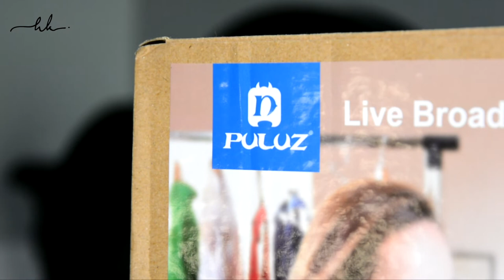هذا المنتج سيسهل لك تصوير فيديوهات احترافية بهاتفك 🔥🔥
لاتنسى إن كان لديك أي استفسار او سؤال أن تطرحه علي وسأجيبك من خلال صفحتي على الفيسبوك
المنتوج :

☚ Réaction Youtube Rewind - اول جزائري وثالث عربي يظهر في يوتيوب ريويند

☚  وداعا لضياع بطاقات 💾 💾 SD CARD مع هذا المنتوج UNBOXING PULUZ.COM

☚ 🙏لوجان بول مطالب بحظره نهائيا من يوتيوب Logan Paul 📷

☚ استطعت ان اتحكم في التلفاز من خلال الهاتف ! اليك الطريقة

☚  Eken H9r CAMERA SPORT UNBOXING - كميرا رائعة وصلتني من الصين

☚كشف كذبة الحوت الأزرق والحقيقة المخفية (حقائق مجهولة وتصحيح للمفهوم حول اللعبة)

☚ أخبار تقنية 03 - هاكر يخترق أحد السجون الأمريكية لاطلاق سراح صديقه ،لكنه يصبح ايضا سجيناً !

☚  هل الفيسبوك سينشر جميع محادثات المسنجر ويفضحنا ؟؟ كشف الحقيقة

فيديوهات جميلة ومنوتاج احترافي قادم باذن الله , لاتنسى ان تنضم الى عائلتنا التي تضم اكثر من 3 الاف مشترك .